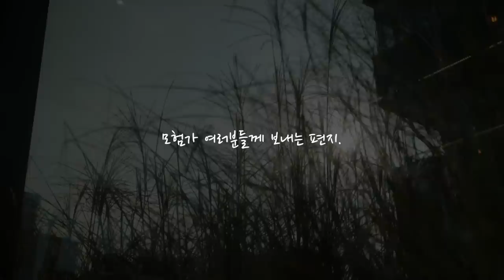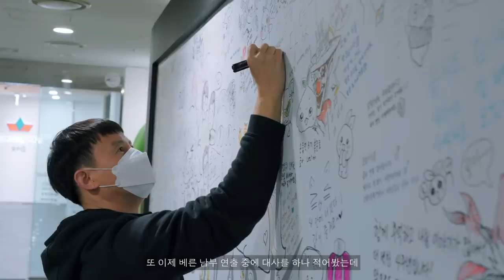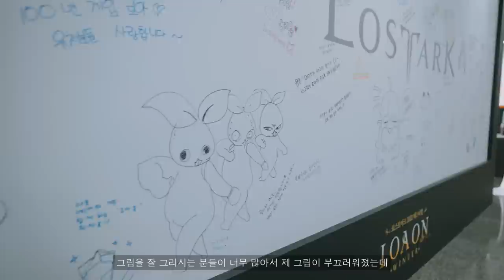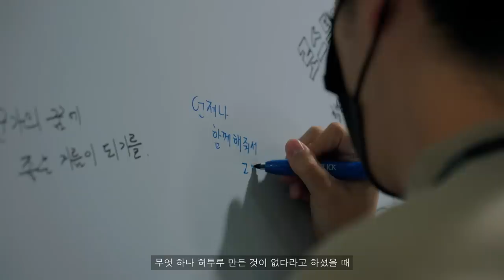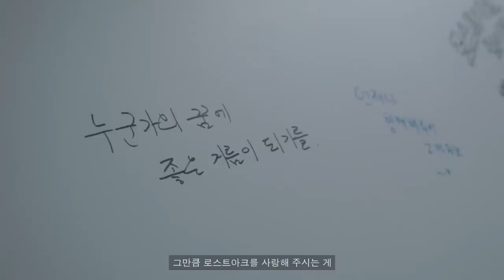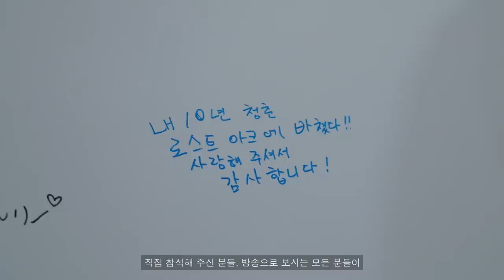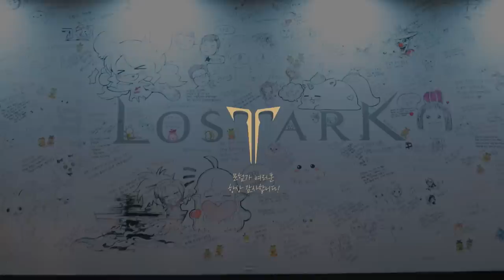[로스트아크] 2022 LOA ON WINTER - 모험가 여러분들께 보내는 편지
2022년 한 해, 로스트아크에 보내주신 모험가 여러분의 뜨거운 관심과 사랑에 감사드리며,
그 성원에 보답하고자 스마일게이트 알피지 구성원들이 준비한 '모험가 여러분들께 보내는 편지' 영상을 지금 만나보세요!

영상을 준비하기 위해 노력해 주신 모든 분들에게 따듯한 격려와 응원 부탁드리며,
2022년 한 해 마무리 잘 하시고, 늘 건강하세요!